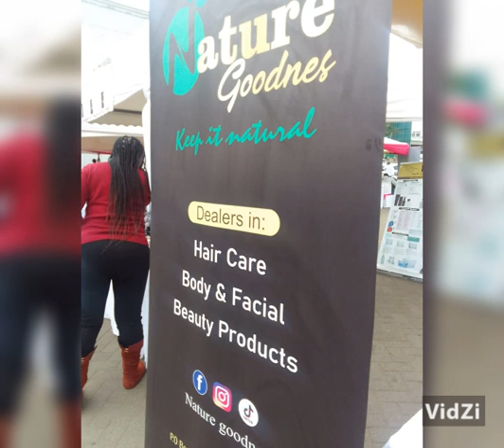Nature Goodness will be Exhibiting at The Mumpreneurs Shopping Day next Weekend!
Video from Mums In BUSINESS